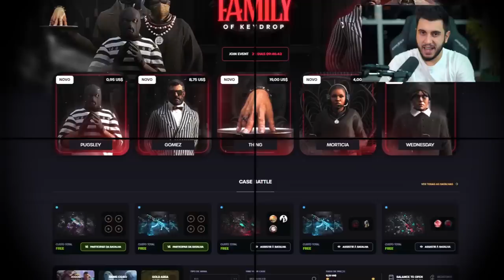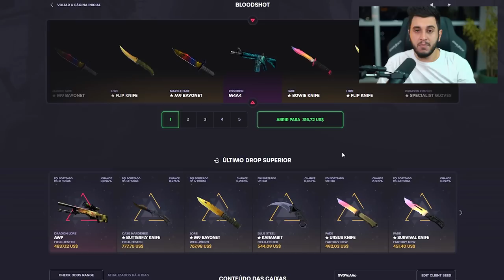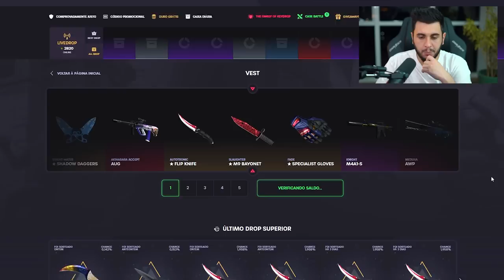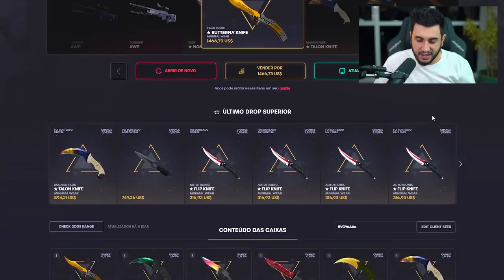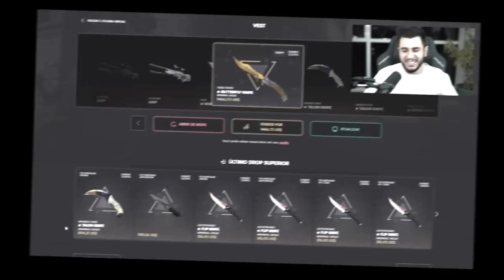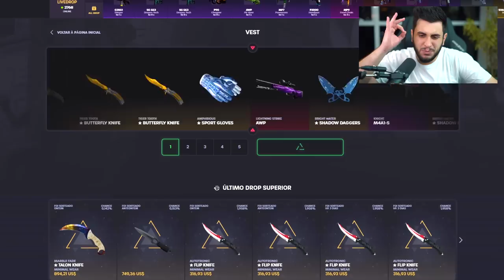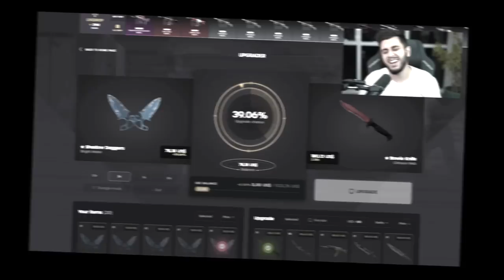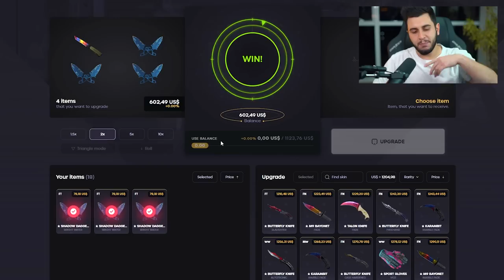ME DEI BEM?? ABRI 20x CAIXAS CARAS!